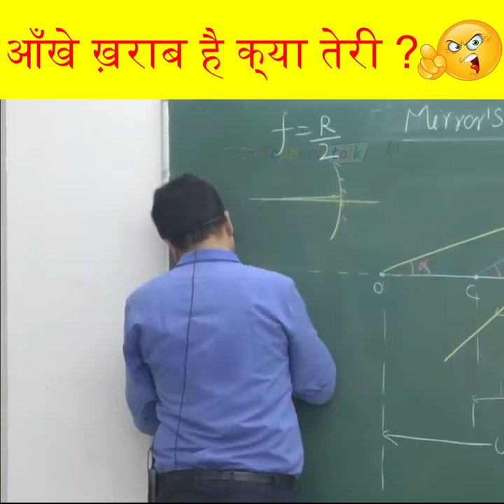अब कोई बोलेगा नहीं ! Angry NV Sir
NV Sir Kota Fun with a student at motion Education.